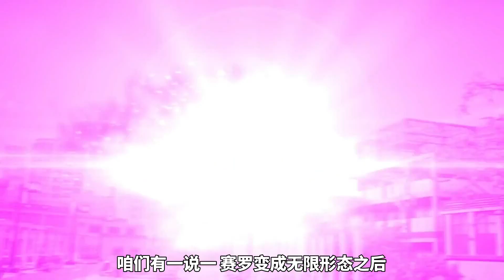赛罗奥特曼的5次战败，一次被芝顿按在地上摩擦，一次败给小金人